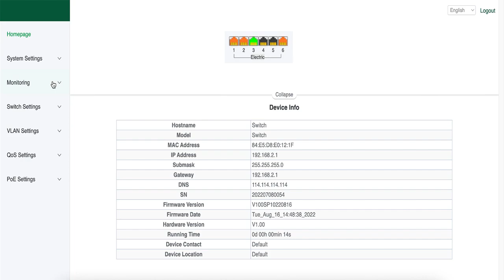Stable LAN Between Two Industrial Network Switches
Building a reliable and robust LAN infrastructure is essential for seamless communication and data transfer in industrial environments. In our video, we will introduce the industrial network switch and establish a stable Local Area Network (LAN) connection between two industrial network switches.

0:00:00 Intro
The Importance of Using Industrial Network Switch
Industrial Network Switch Selection Guide
Introduction to Industrial Network Switch
How to Build a Stable LAN b/w Two Industrial Network Switches?

Here is the product you can see in th video